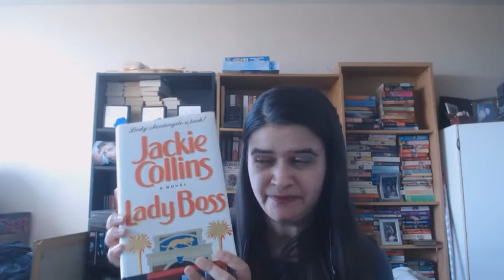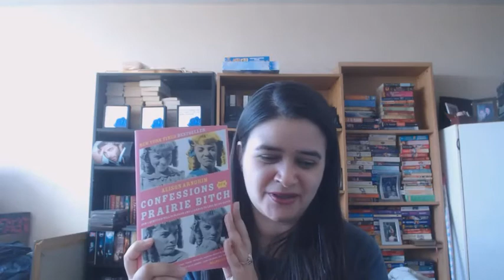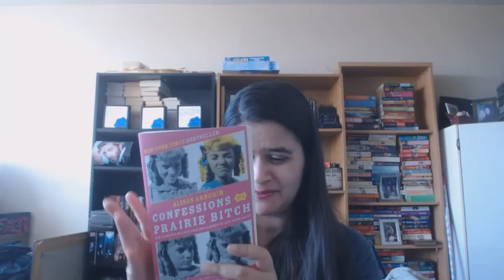August/September Book WrapUp-2020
A great couple of reading months with a few audiobook duds.
I read a bit from one of my absolute favorites of the month 'Confessions Of A Prairie Bitch' the memoir by Alison Arngrim who played the infamous Nellie Oleson from the 80s awesomeness that was Little House On The Prairie. It's NOT to be missed. And a peek at what I'm reading now.